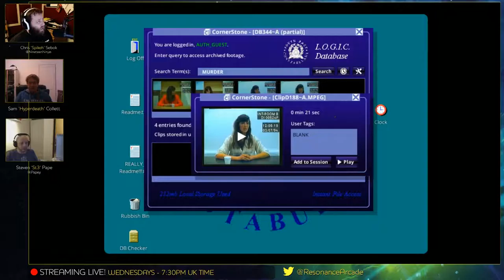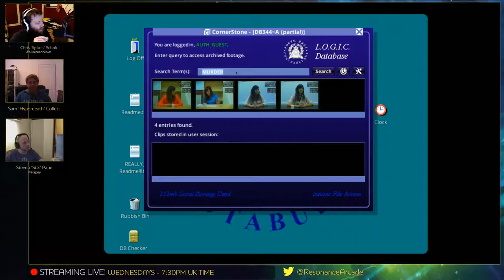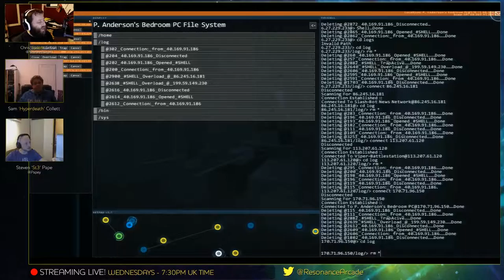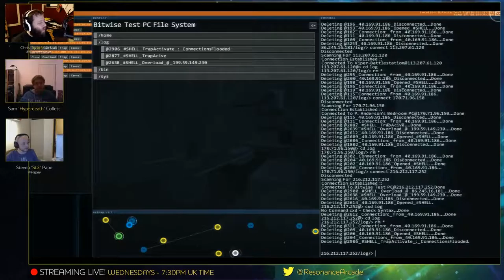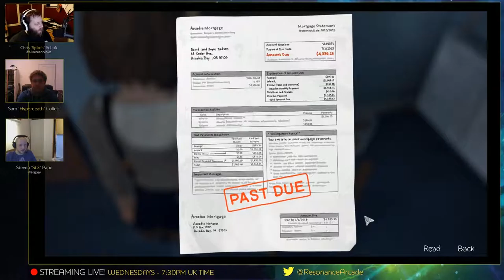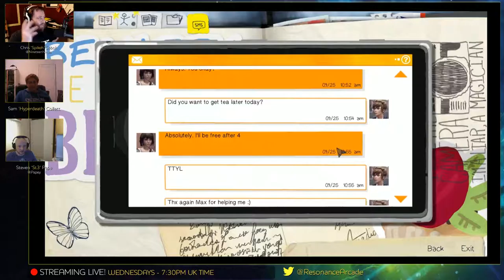Resonance Arcade Gaming Podcast - Episode 58 - Kingdom, The Escapists, MGS:V Spoilers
Chris, Lew, Ste and Sam bring you this week's episode, covering

==Games Discussed==
The Vanishing of Ethan Carter Redux
This War of Mine
Dwarf Fortress
Q.U.B.E Director’s Cut
ARK: Survival Evolved
A Druid’s Duel
Her Story
The Escapists
Hacknet
Kingdom
MGSV
Sid Meier’s Starships

==Gaming News / Rumours / Releases / Upcoming==

Palmer Luckey slates PS VR: “Not as “high end” as Oculus”:
Amazon will be selling all the VRs:
NVIDIA GPU bug may reveal your secret porn habit:
Twitch Plays Punch Club. Beat in 36 hours, with 70k participants. Now on sale on Steam:
XCOM 2 release date is Feb 5th 2016
The Division closed beta 28th / 29th Jan:

==People==